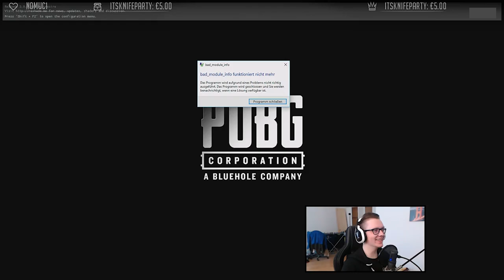HIGHLIGHT MONTAGE #5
SPOONPAI HIGHLIGHTS - Viele Clips aus der Vergangenheit für euch zusammengeschnitten.

SONGS:
→ PIRDAD MIXTAPE (HOSTED BY GIGI) SideB
→ Hawaii Five-O Intro
→ I Wanna Be Like You (Sim Gretina Remix)